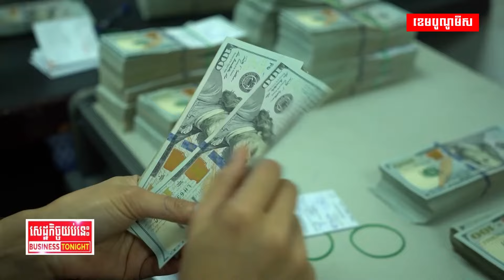ការគ្រប់គ្រងថវិការបស់រដ្ឋកាន់តែល្អប្រសើរ តាមរយៈការធ្វើកំណែជាង២ទស្សវត្ស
ជាង២ទស្សវត្សនៃការធ្វើកំណែទម្រង់ការគ្រប់គ្រងហិរញ្ញវត្ថុសាធារណៈ ជួយឱ្យការគ្រប់គ្រងថវិការដ្ឋកាន់តែល្អប្រសើរ